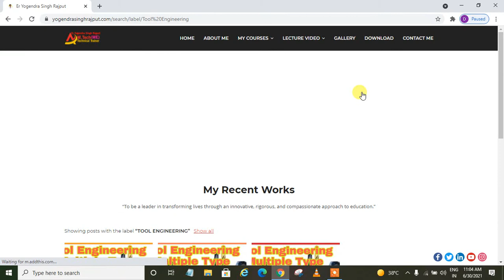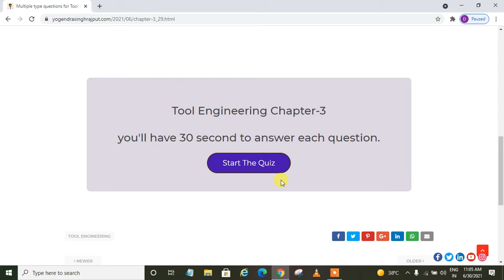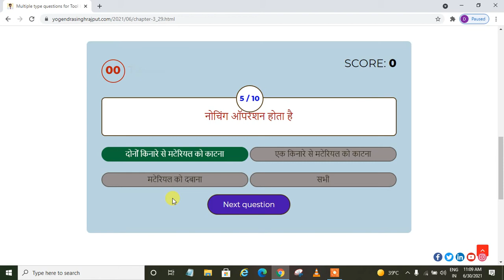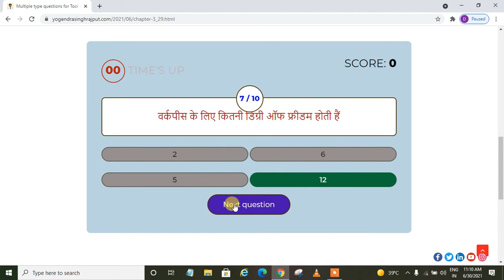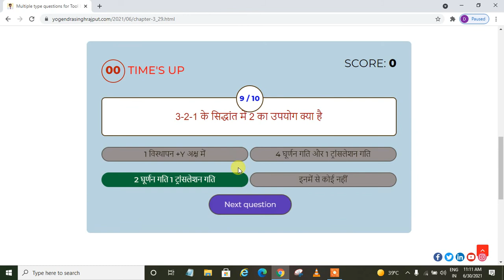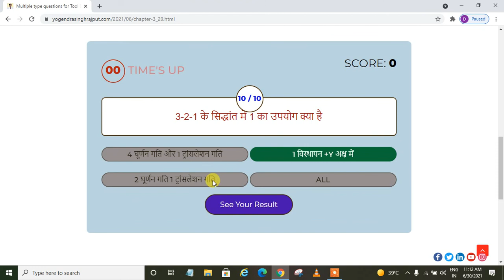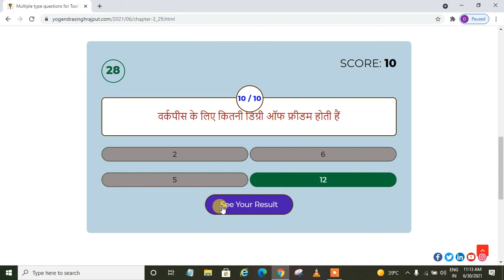Multiple Type Question Tool Engineering Chapter 3